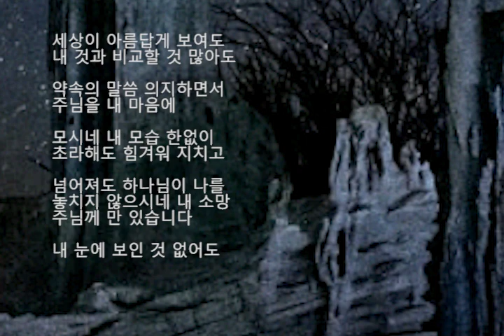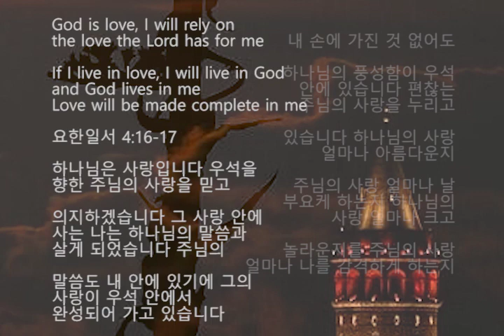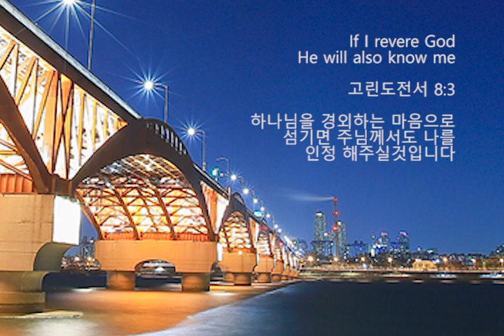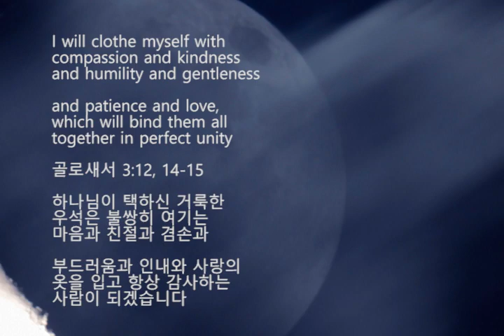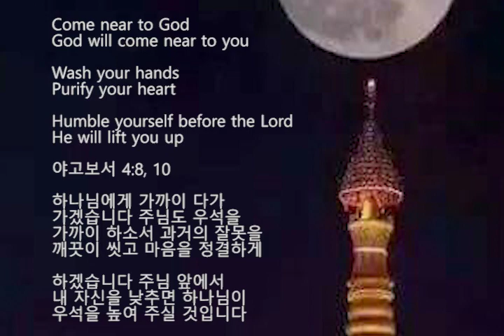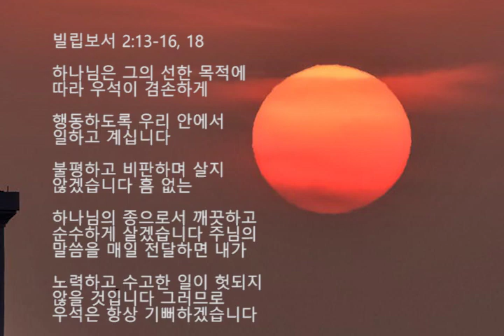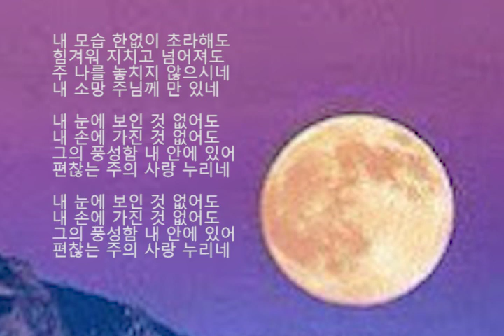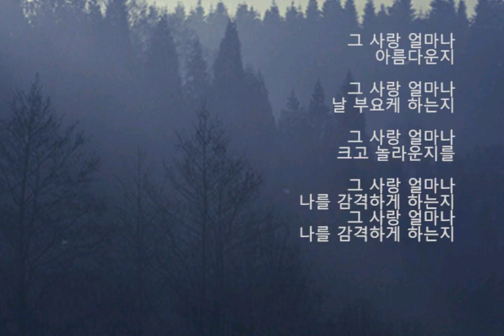Restoration 회복 by 손예지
세상이 아름답게 보여도 내 것과
비교할 것 많아도 약속의 말씀
의지하면서 주님을 내 마음에 모시네

내 모습 한없이 초라해도 힘겨워
지치고 넘어져도 하나님이
나를 놓치지 않으시네 내 소망
주님께 만 있습니다

내 눈에 보인 것 없어도
내 손에 가진 것 없어도

하나님의 풍성함이 우석 안에 있습니다
편찮는 주님의 사랑을 누리고 있습니다
하나님의 사랑 얼마나 아름다운지

주님의 사랑 얼마나 날 부요케
하는지 하나님의 사랑 얼마나 크고
놀라운지를 주님의 사랑 얼마나
나를 감격하게 하는지

I will rely on the love the Lord has for me

If I live in love
I will live in God and God lives in me
Love will be made complete in me

하나님은 사랑입니다 우석을 향한
주님의 사랑을 믿고 의지하겠습니다
그 사랑 안에 사는 나는 하나님의
말씀과 살게 되었습니다

주님의 말씀도 내 안에 있기에
그의 사랑이 우석 안에서
완성되어 가고 있습니다

If I revere God
He will also know me

하나님을 경외하는 마음으로 섬기면
주님께서도 나를 인정 해주실것입니다

I will clothe myself with compassion and
kindness and humility and
gentleness and patience and love
which will bind them all together
in perfect unity

골로새서 3:12, 14-15

하나님이 택하신 거룩한 우석은
불쌍히 여기는 마음과 친절과
겸손과 부드러움과 인내와
사랑의 옷을 입고 항상
감사하는 사람이 되겠습니다

In all things God works for the good of
the home of blessings who love Him

로마서 8:28

하나님을 경외하는 우석에게는 결국
모든 일이 유익하게 될것입니다

Come near to God
God will come near to you

Purify your heart

Humble yourself before the Lord
He will lift you up

하나님에게 가까이 다가 가겠습니다
주님도 우석을 가까이 하소서
과거의 잘못을 깨끗이 씻고
마음을 정결하게 하겠습니다

주님 앞에서 내 자신을 낮추면
하나님이 우석을 높여 주실 것입니다

God works in me to will and to act
in order to fulfill his good purpose

I will do everything without grumbling
or arguing so that I may become
blameless and pure

I will hold firmly to the Word of God and
I will be glad and rejoice with the Word

빌립보서 2:13-16, 18

하나님은 그의 선한 목적에 따라
우석이 겸손하게 행동하도록
우리 안에서 일하고 계십니다

불평하고 비판하며 살지 않겠습니다
흠 없는 하나님의 종으로서
깨끗하고 순수하게 살겠습니다

주님의 말씀을 매일 전달하면
내가 노력하고 수고한 일이
헛되지 않을 것입니다 그러므로
우석은 항상 기뻐하겠습니다

의지하면서 주님을 내 맘에 모시네

지치고 넘어져도 주 나를 놓치지
않으시네 내 소망 주님께 만 있네

내 눈에 보인 것 없어도 내 손에
가진 것 없어도 그의 풍성함 내
안에 있어 편찮는 주의 사랑 누리네

그 사랑 얼마나 아름다운지
그 사랑 얼마나 날 부요케 하는지
그 사랑 얼마나 크고 놀라운지를
그 사랑 얼마나 나를 감격하게 하는지